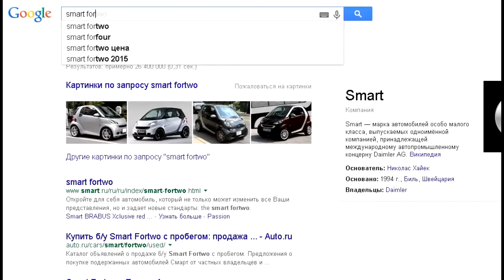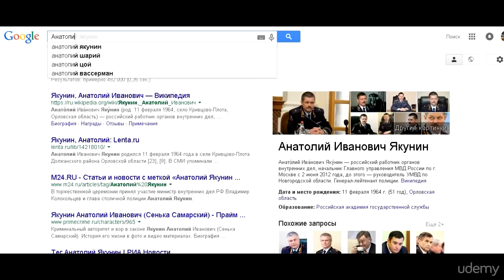Быстрый поиск с Гугл! Фильтр по цвету.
Девятое видео из курса про быстрый поиск с Гугл.

Полезные материалы для самообразования по быстрому поиску в Интернете.Алгоритмы, правила, примеры поиска информации. Система, техника, технология поиска информации в интернете, видеоуроки по поиску информации в интернете. Бесплатный, быстрый, эффективный поиск информации в интернете. Эффективное использование Google, Яндекса и т.д.